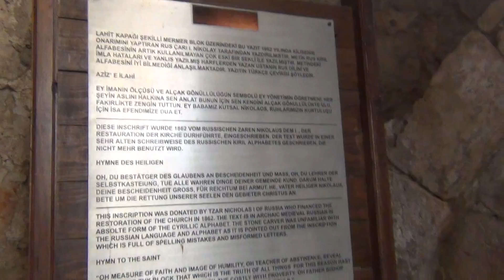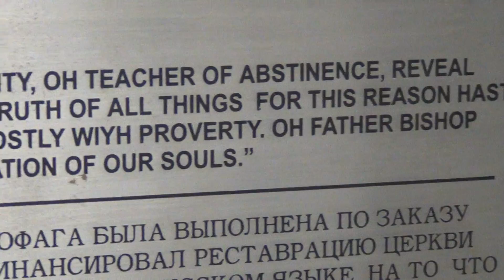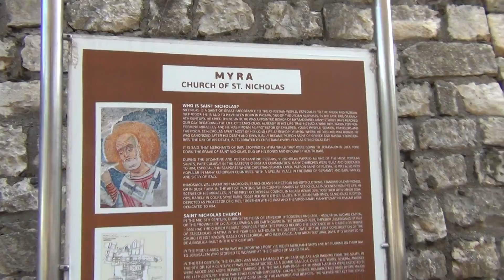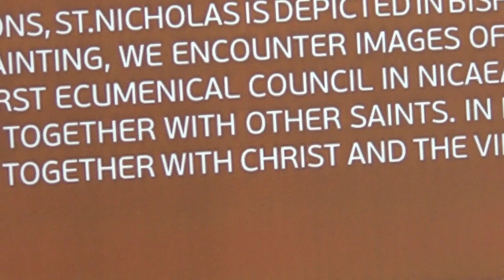Saint Nicholas. Demre, Myra, Turkey. By Fatih Aksoy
Saint Nicholas Church inside with details. This Church is an ancient Byzantine Church and it's located in Demre, Turkey. It is the burial place of St. Nicholas of Myra.